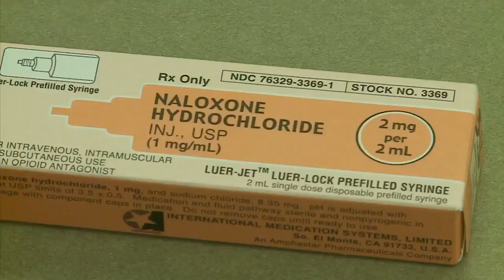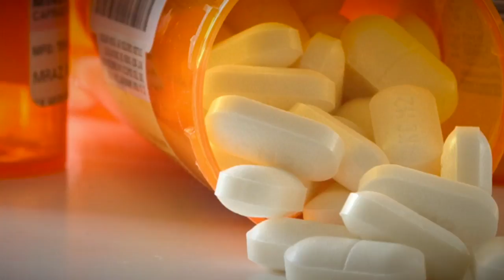Minnesota Family Aims To Save Lives In Fight Against Opioids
The Rummlers lost their son, Steve, to a heroin overdose in 2011, Reg Chapman reports (1:56). WCCO 4 News At 5 – September 4, 2017